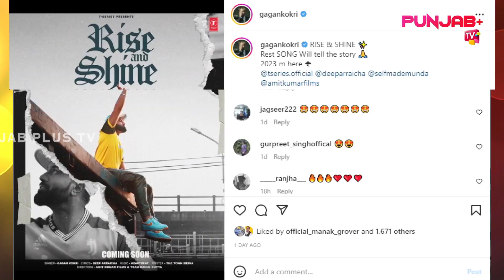Gagan Kokri with his New Song Rise And Shine Deep Arraicha | Punjab Plus Tv